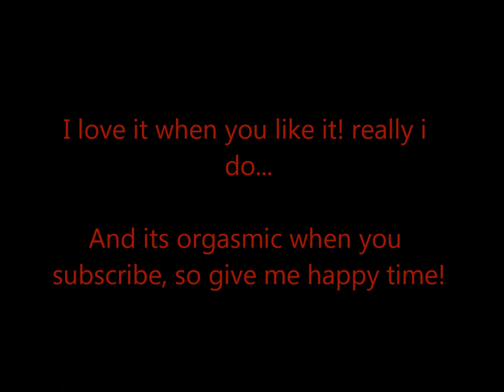BC2 gameplay, PSN update.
Hey guys bringing you some BC2 single player gameplay because PSN is still down. I give some insight into the PSN outage and about when it should be back up. Hope you guys enjoyed it.